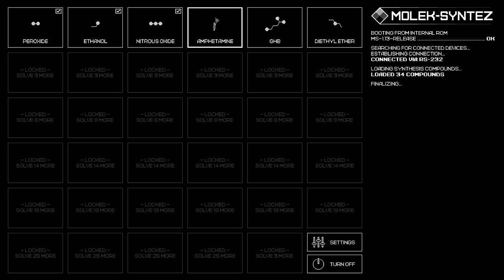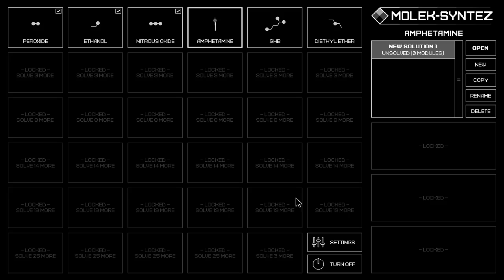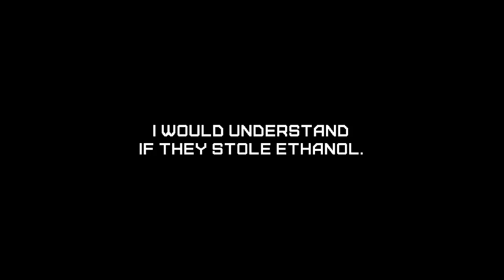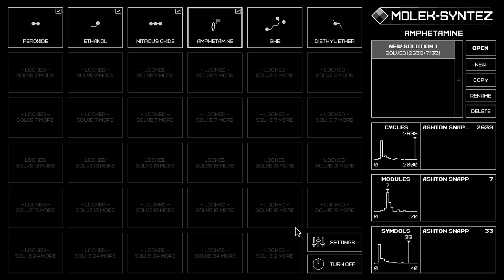MOLEK-SYNTEZ Episode 2 | Ashton Snapp Plays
MOLEK-SYNTEZ is a new-ish problem solving game by Zachtronics, released yesterday (November 4th, 2019) into early access for the low low price of $10, minus a penny.

Use your Molecular Synthesizer (MOLEK-SYNTEZ) to create small molecules with various pharmacological effects from the comfort of your small Romanian apartment!

Apparently the last video was actually decent, so here's episode 2 ahead of schedule! I've disabled facecam during the gameplay this time, because I suck at not leaning too close to my computer (blame my eyesight).